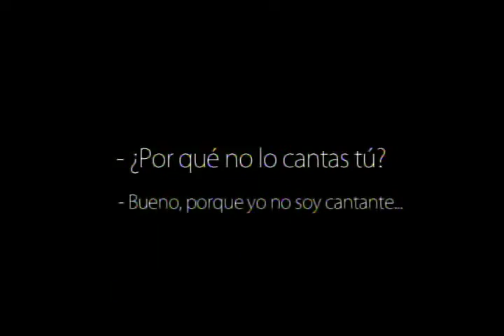Julio Iglesias, el grande de España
1968, esta es la primera vez que el público escuchó la voz del cantante Julio Iglesias, en el Festival Internacional de la Canción de Benidorn.